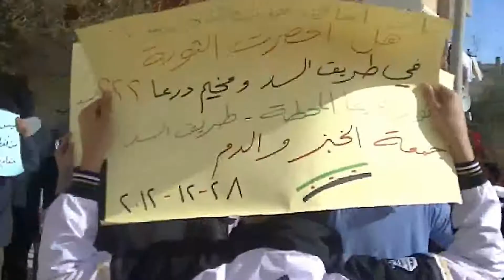شام درعا طريق السد ثورة الابطال خـبـــ الدم ـــز 28 12 2012 جـ1